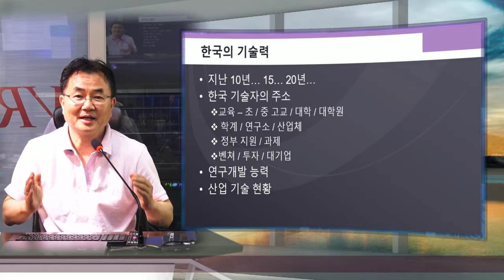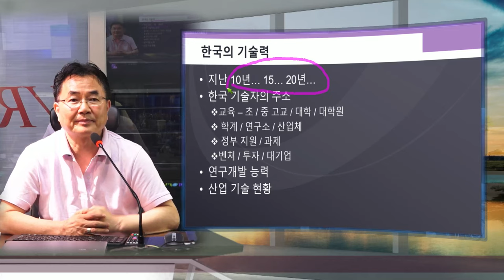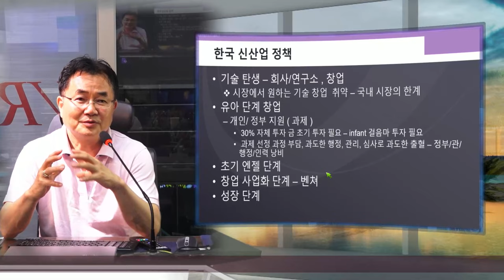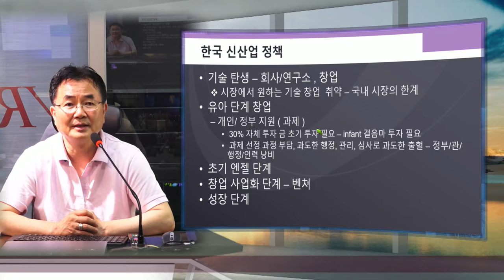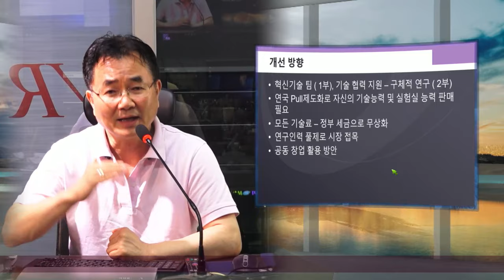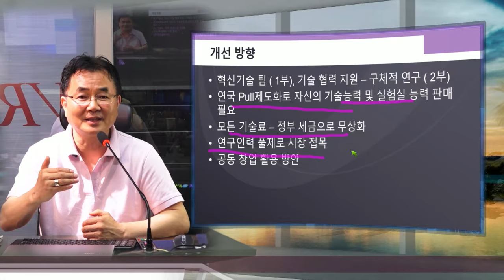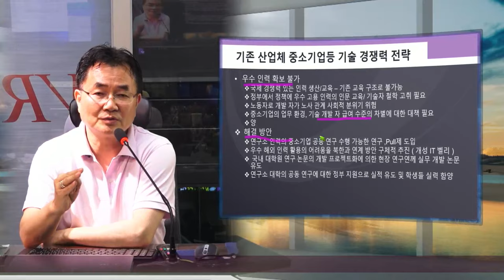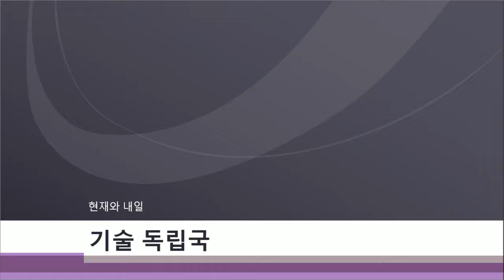기술 독립군 10만 양병이 필요합니다. 정대장님 방문에 드린 소견 담아 봅니다. 연구소,학계, 산업게 ,정부가 함꼐 한마음입니다.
기술 독립군 10만 양성이 시급한듯 합니다.  한국의 내일을 위한 전략이 잘 다듬어 지면 하나 하나 승전고가 만들어 질것입니다.